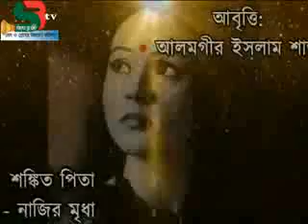শঙ্কিত পিতা- নাজির মৃধা Nazir mredha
শঙ্কিত পিতা-
নাজির মৃধা Nazir mredha